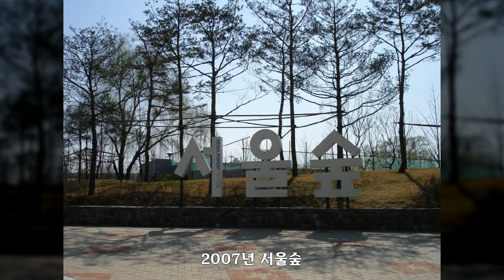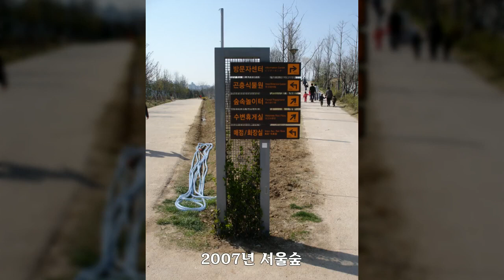2007년 서울숲, 대한민국 풍경사진, Korea Landscape Photo, 공유마당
대한민국 풍경사진, Korea Landscape Photo, 2007년 서울숲, 공유마당